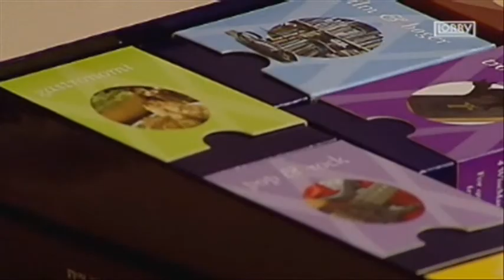WiseMan i TV2 Lorry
Thomas Vigild, Danmarks skrappeste spilanmelder, fortæller hvorfor han synes det danske WiseMan quizspil er godt.